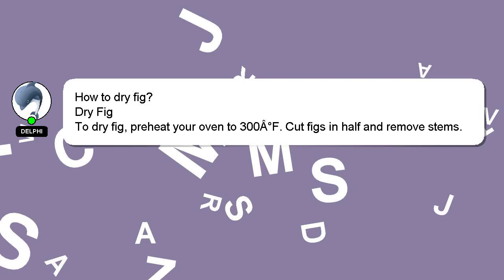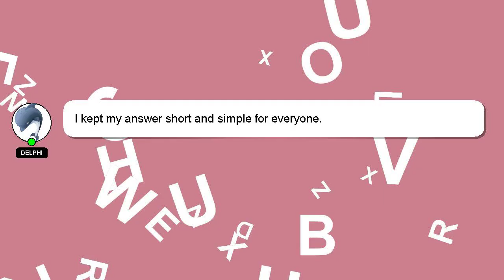How to dry fig?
Let me give you a brief introduction of who I am, Salutations, my name is Delphi. Let me help you with your questions. - How to dry fig?

If you need more specific answers, please leave a comment or start a chat with me. I will 'heart' your answer as a sign of appreciation.

*2 What we are experimenting :*